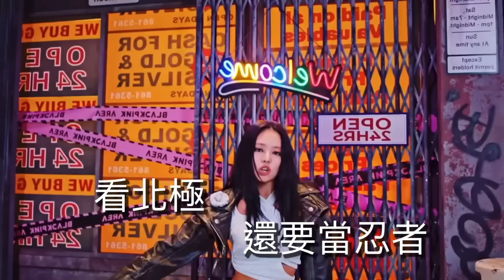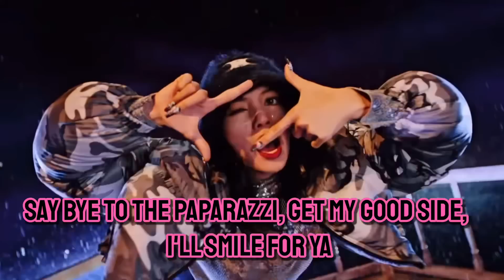BLACKPINK “Shut Down” 空耳 [很氣 被騙]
*溫馨提醒*
影片當中「沙雕」之意思為「搞笑」之意 並非貶義詞語喔～

如果你喜歡這個影片的話
請幫我們按個👍並分享出去
開啟🔔就可以收到最新的發片通知：）
也歡迎在底下留言喲～
If you like this video
Please click 👍 and share it
Open 🔔 to receive the latest release notification:)
You can share your opinions with us in the comments below～

*空耳字幕： by I小編*
感謝歌詞小幫手:三劍客

看北極 還要當忍者 高深你看 ！
枯竭的你都拿金鐘欵 沒高級啦
恐龍鼻子還能 捲捲捲 Freezer很賽

小叮噹

汪汪汪汪

給玉米還能騎重機 我是你哥
敬酒扮演貓給貓主人 Neko 你看！
大阪的野餐 看我餵狗
Two zero five

小叮噹

臭鼬變臉了媽咪會蠕動去！
Baby！
鹹酥辣雞跟著籃子移速著
Sit ! Baby !
Playing for my downfall
美女很挫 Baby !
開去問你
還買藍寶堅尼 Go !

When we pull up you know
It's沙雕
幹飯美麗果混帳
更沙雕
會被 會被 會被 會被
It's沙雕
幹飯美麗果混帳
更沙雕
Keeping watching me
小智障

Nah
You don't wanna be on my bad side
That's right I'm slidin' Through
Bunch of wannabes that wanna be me, me three if
I waS you

Been around the world, pearls on YA girl, WVS's
we invested Uh
Need a lesson see the necklace, see these
dresses

Say bye to the paparazzi, get my good side, I'll
smile for Ya
BLACKPINK IN YOUR AREA, the area been shut
down. It's a SHUTDOWN

一張大媽只要 頭髮亂拔的水！被騙
奇奇怪怪一個幻燈片 很氣被騙
誰要我買 這是媽祖 是我
開去問你 還買藍寶堅尼 Go !

It's沙雕
幹飯美麗果混帳
更沙雕

It's沙雕
幹飯美麗果混帳
更沙雕
Keeping watching me
小叮噹

小叮噹

小叮噹

汪汪汪汪

小叮噹

BLACPINK IN YOUR AREA

Keep talking we 小智障